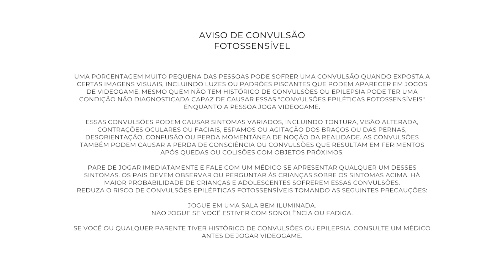Test Drive - Circuit Superstars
SHAREfactory™

PSN-ID: NettoX75
Steam ID: NettoX75
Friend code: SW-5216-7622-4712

74Z9XU

Canais Parceiros